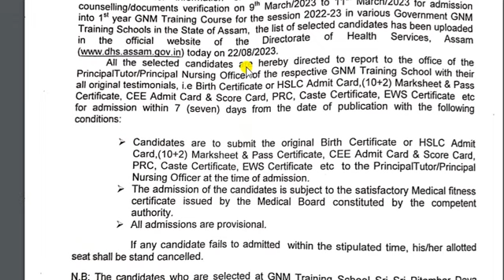SSUHS GNM 2nd counseling 2023 || SSUHS GNM 2nd merit list 2023